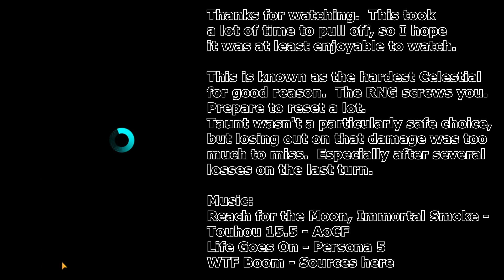SMT Dx2 - Celestial Feng Huang 【真・女神転生】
Who wants some Phoenix KFC?
With a side of RNG BS, please.
AKA: SMT Dx2 - Slaughtering the Celestial Chicken